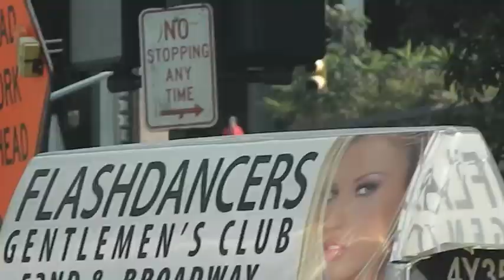NYC Sessions- Tribecca skatepark and street spots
we hit up nyc again!